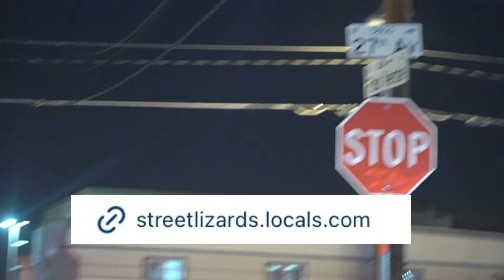Night life on 27th avenue 2 - Phoenix AZ